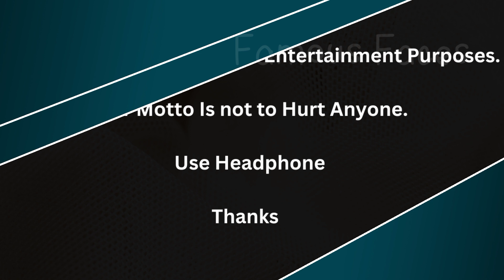KD Da Kid lifestyle (The Lit Family) Biography, Relationship, Net worth, Profession, Following.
ABOUT
Hip-hop artist and rapper who went viral with the 2019 hit "Crayon Money." He managed to find an audience through his kddakid5 Instagram account and KD DaKid YouTube channel.

BEFORE FAME
In April 2019, a video of him rapping on an airplane appeared online.

TRIVIA
The music video for his single "Puppy Love" was viewed more than 24 million times. He did his first music collaboration with Grey Skye on a song called "Hands Up." The music video has gained over 5 million views.

FAMILY LIFE
His social media accounts were monitored by parents. He has four sisters. His sisters Jazzyy and Dezy have popular Instagram accounts at thereal_jazzyy and amourdezy_, respectively. He also has four sisters, two of which are named Zarria and Nihya.

ASSOCIATED WITH
He posed for a photo with fellow rapper Supa Peach in late 2019.